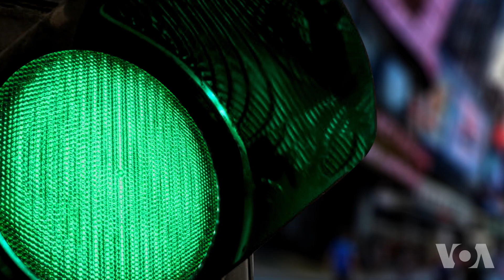走进美国：用太空鱼叉清理太空垃圾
世界各国发展太空项目时出现一个出乎预料的后果，就是地球被大量的太空垃圾包围，太空垃圾绝大部分是细小的碎片，但即使是小如螺丝钉的物件，以时速1万7千公里的速度移动时，依旧可以造成很大的破坏，所以有科学家想到用太空鱼叉来清理太空碎片。